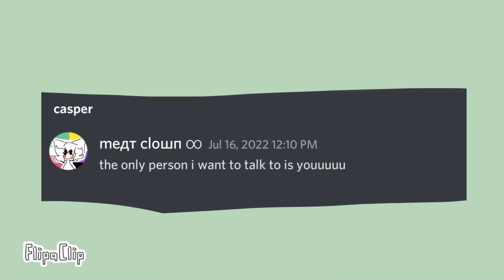Teenage dirtbag | animation meme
read pin comment

Meatclownn.carrd.co ||  meдт cloшп ∞#0492
Well it seems like I found 3 originals o-o